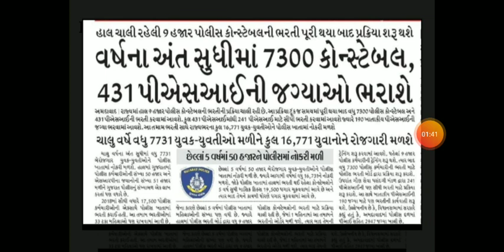Gujarat police Bharti 2019 || 7300 constable and 431 PS I Bharti || official